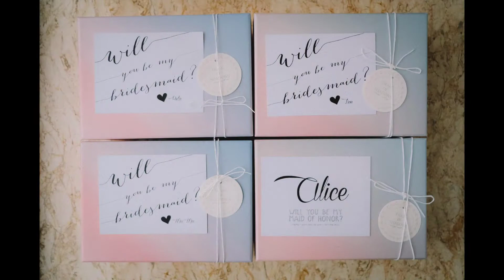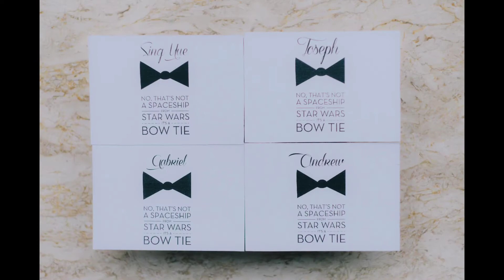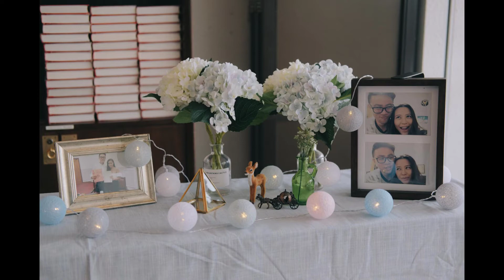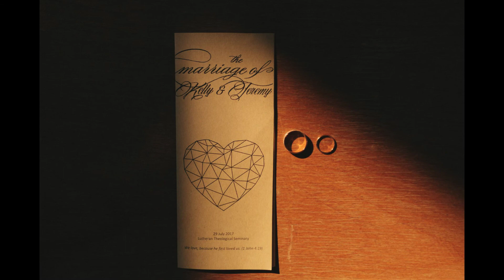Kelly & Jeremy - Wedding Day Photo Slideshow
Kelly & Jeremy - Wedding Day Photo Slideshow by steven photography